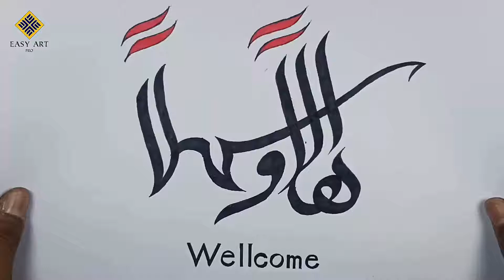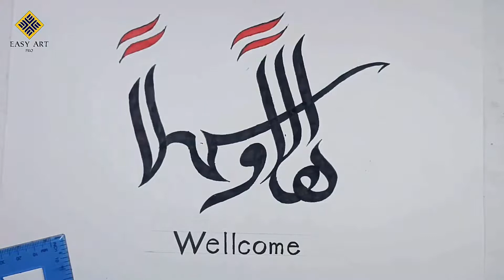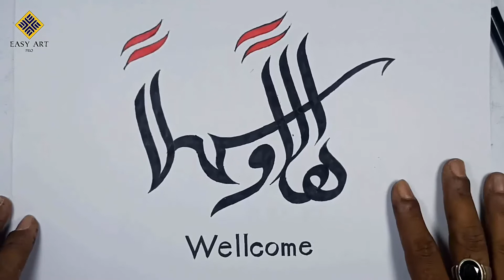Welcome Calligraphy Drawing for Beginners || Easy Art Pro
Hello friends, in this video we 're going to show you how to draw welcome calligraphy step by step for beginners. Arabic calligraphy is very much pretty for drawing. If you interested in islamic calligrpahy then you can follow our calligraphy videos and watch this welcome calligraphy video carefully. You just need to follow the steps and try it in your own. So, try to art welcome calligrpahy drawing. Good Luck.